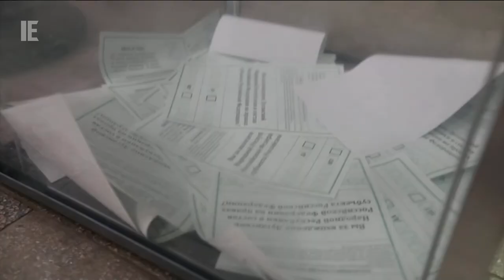Global News - The West Block - [New Graphics + Music & Updated Set] Open October, 2022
Global News recently launched new graphics for their Sunday political talk show "The West Block". The new graphics feature the new Global News logo that was first seen on the L-bar on Global News Morning back in August.

It seems pretty clear that Global is ready to launch new graphics pretty shortly for Global National and their local newscasts. There's more and more evidence of a relaunch every day. I don't know when, but it'll probably be sooner than later. I'm assuming that the new graphics will be in a similar style to what is seen here, with flat elements and a red, white and black colour scheme reminiscent of their 2001 graphics. The opening features a 3D rendition of the West Block and the Centre Block, two of the three building on Parliament Hill. The new graphics also makes heavy usage of a serif font, which is rather unusual on modern news graphics.

The show also dropped the music that was used since the show's launch in 2011. I'm assuming the new composer is still James Bowers, as he's been composing Global/BCTV's music since the mid-90s. But I'm not certain of that.

The West Block is anchored by Mercedes Stephenson.

Copyright Corus Entertainment. The video presented above is for entertainment and/or historical purposes only.